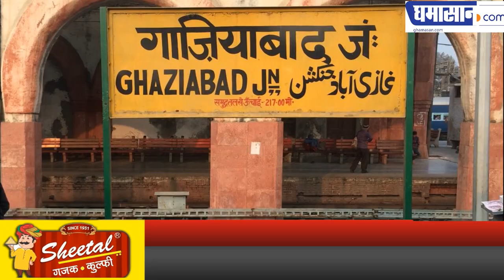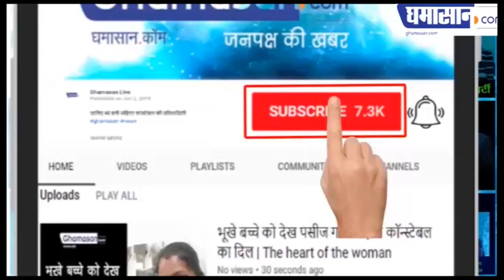Tabligi Jamaati नर्सों के साथ कर रहे अश्लील हरकत | Tablighi Jamaat ki Haqeeqat | Ghamasan Live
नर्सों ने लगाए यह आरोप,
संगीन धाराओं में मुकदमा दर्ज